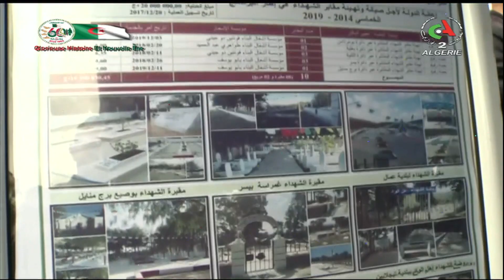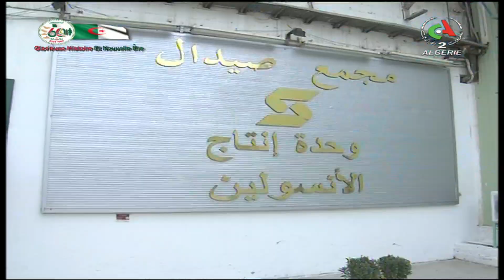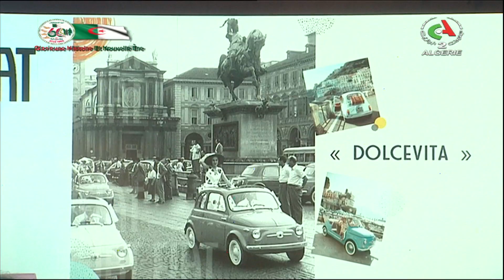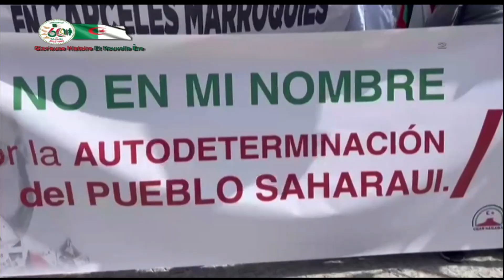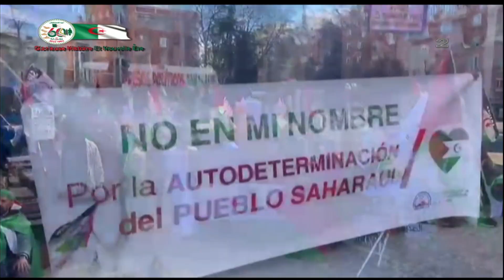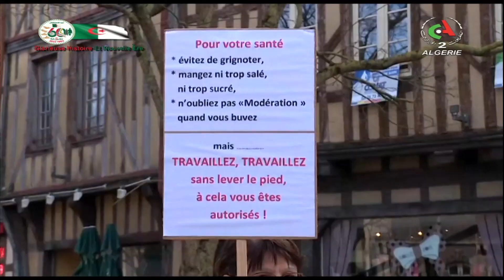English News - 20-03-2023